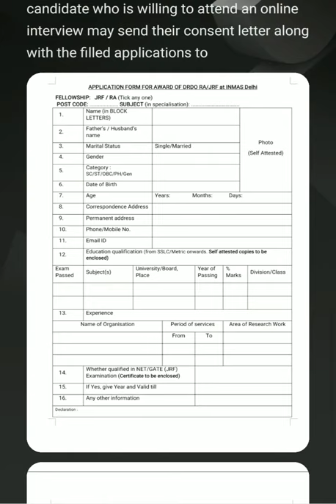DRDO-INMAS Recruitment 2021 Odisha | JRF&RA 10 Posts | 10th/ITI/Diploma | No Fees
DRDO-INMAS Recruitment 2021 Odisha | JRF&RA 10 Posts | 10th/ITI/Diploma | No Fees | Odisha